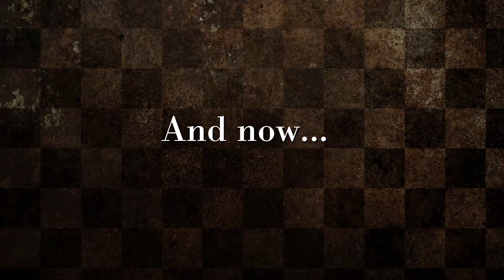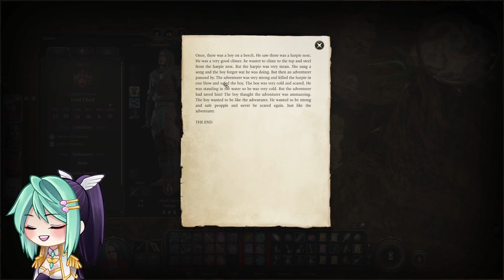BG3 Playtester plays BG3 - Can he control his Dark Urges??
I worked as a playtester for Larian on Baldur's Gate 3. My real name is in the credits under the category of 'Playtesters chosen by the absolute'.

Despite having played the game for months, I've not played Dark Urge before. So here is my playthrough.

This was streamed on Twitch feel free to check it out!